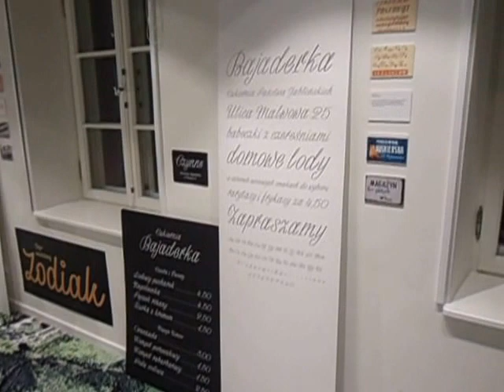DAMY RADĘ,GDY MAZUR ZA DORADZANIE NA STRONĘ PEPICZKÓW PRZEPĘDZIMY I PO LICHWIE!!!